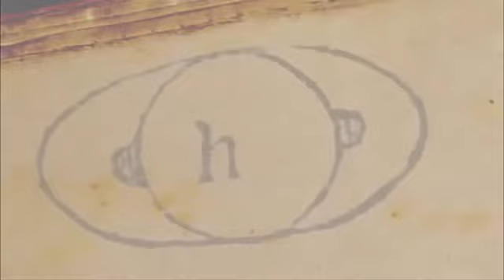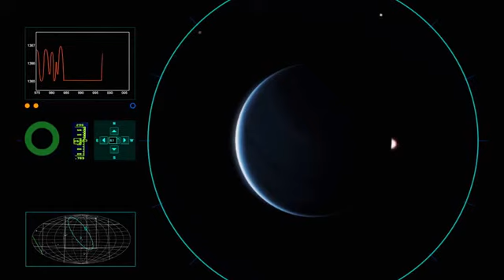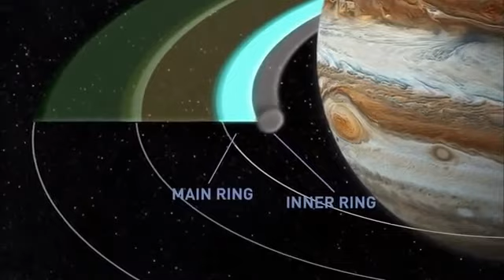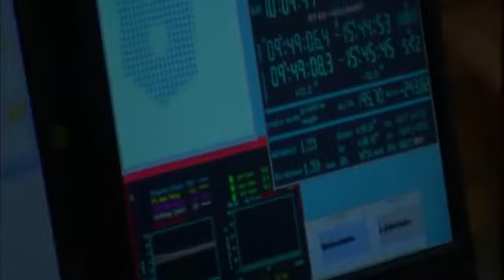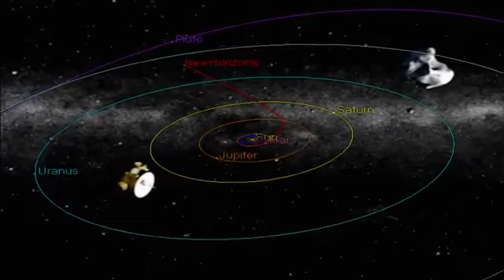The Universe׃ The Hunt for Ringed Planets Documentary HD 1080p